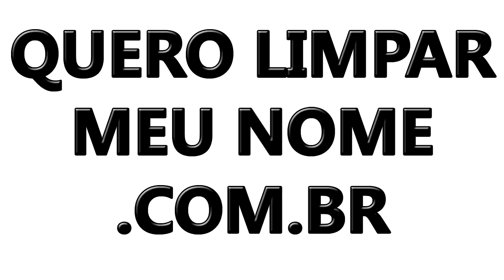JUSTIÇA ARBITRAL POSSO PERDER OS MEUS BENS, SOU OBRIGADO A COMPARECER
JUSTIÇA ARBITRAL POSSO PERDER OS MEUS BENS, SOU OBRIGADO A COMPARECER, VEJA QUAIS OS SEUS DIREITOS.
A arbitragem é uma nova forma de solução dos conflitos mas a regra, nos contratos de consumo, é que não é obrigatória. Saiba mais!